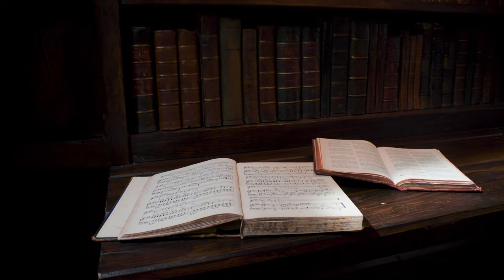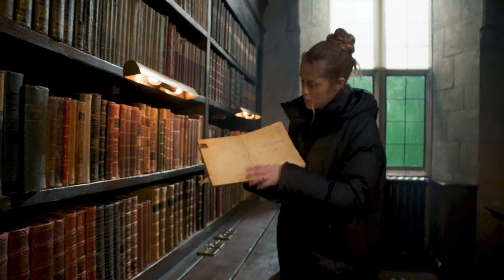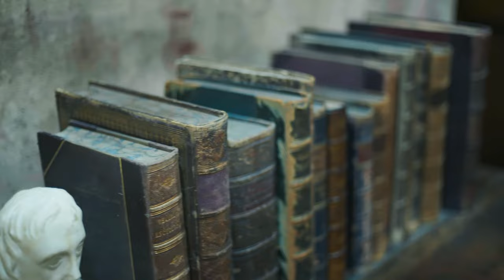Teresa Palmer, Steven Cree and cast give us a tour of the A Discovery Of Witches set | Sky Atlantic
Diana heads to Elizabethan London with Matthew to find a teacher to harness her powers in the return of the fantasy drama, starring Teresa Palmer and Matthew Goode.